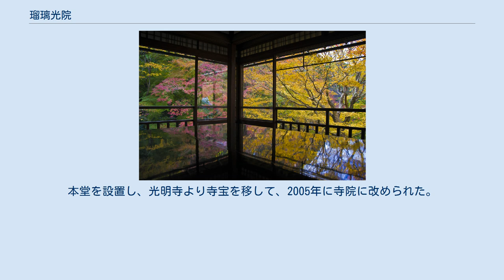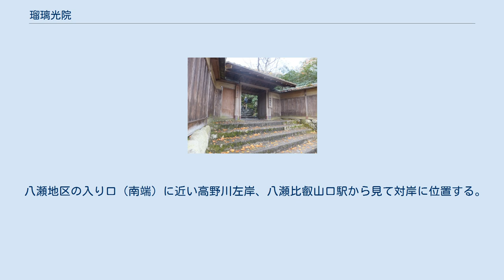瑠璃光院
上高野_(京都市)
瑠璃光院（るりこういん）は、京都市左京区上高野にある寺院。
岐阜市に本坊を置く「浄土真宗無量寿山光明寺」の支院で、本尊は阿弥陀如来。
 もともと別荘として造営されたもので、1万2000坪の敷地に数寄屋造りの建物と日本庭園を有する。
通常は非公開だが、春と秋に公開している（2017年時点）。
書院2階の机の天板に庭のカエデが映り込む光景で知られている。
 瑠璃光院の紅葉。
2階書院にある写経机に映る紅葉を見に、秋の特別拝観の時期には多くの観光客が訪れる。
 もともとこの土地は、明治から大正期の実業家（京都電燈などの創業者）で政治家としても活躍した田中源太郎（1853年 - 1922年）が所有していた。
田中が当地に構えた庵に三条実美（明治政府の太政大臣）が「喜鶴亭」という命名をおこなった。
 田中の死後、この土地は京都電燈重役の個人別荘となった。
現在みられる建物と庭園は、大正末期から昭和にかけて造営されたものである。
数寄屋造りの建物は中村外二が手掛け、自然を借景とした庭園は佐野藤右衛門一統によるものとされる。
 京都電燈は、現在の叡山電鉄叡山本線や叡山ケーブルを開設し、これらの鉄道・軌道事業は1942年設立の京福電気鉄道に引き継がれた。
別荘も京福電気鉄道の所有となり、高級料理旅館「喜鶴亭」として営業していた。
 料理旅館が廃業することとなり、光明寺が買収。
本堂を設置し、光明寺より寺宝を移して、2005年に寺院に改められた。
「喜鶴亭」の名は茶室に受け継がれている。
 八瀬地区の入り口（南端）に近い高野川左岸、八瀬比叡山口駅から見て対岸に位置する。
ウェブサイトでは「八瀬 瑠璃光院」などの表記が用いられているが、住所の上では上高野地区に属する。